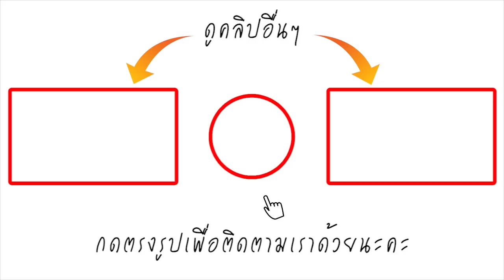งงกันทั่วโลก! ลงไปได้ไงตั้ง 7 คน จังหวะปัญหา วอลเล่ย์บอลลีกญี่ปุ่น ทีมฝั่งตรงข้าม สาวบุ๋มบิ๋ม จากไทย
จากการเเข่งขันวอลเลย์บอล วี พรีเมียร์ลีก ดิวิชั่น 1 2019 ของประเทศญี่ปุ่น เมื่อวันที่ 17 กุมภาพันธ์ ที่ผ่านมา ระหว่าง โทเรย์ แอร์โรวส์ พบกับ พีเอฟยู บลูแคทส์ ของ บุ๋มบิ๋ม ชัชชุอร โมกศรี ตบสาวดาวรุ่งของไทย    สำหรับ สถานการณ์นั้น เจ้าบ้านเข้ารอบ8ทีมสุดท้ายไปเเล้ว ด้าน พีเอฟยู หมดลุ้นเข้ารอบเเล้ว  นำมาโดย เอบาตะ ยูกิโกะ, ชัชชุอร โมกศรี, อะกิยาม่า ไอมิ, ยามาชิตะ ฮารูกะ, ชิมิสุ ไม